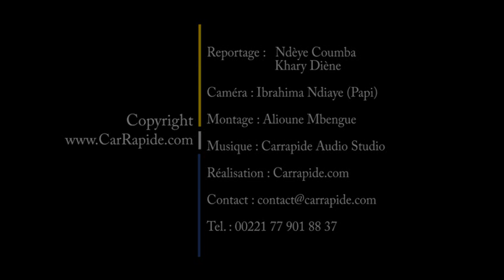Décision du Conseil Constitutionnel : "Ce sage Jola a trahi ses frères" - Wax Sa Xalaat